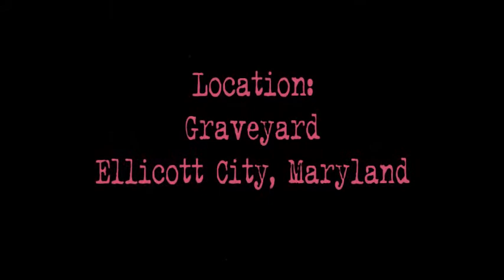Spirit Communication at Cemetery in Maryland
Spirit communication using PSB-11 at a graveyard in Ellicott City, Maryland.
Investigators: Niki ParaUnNormal & Jennifer Anderson